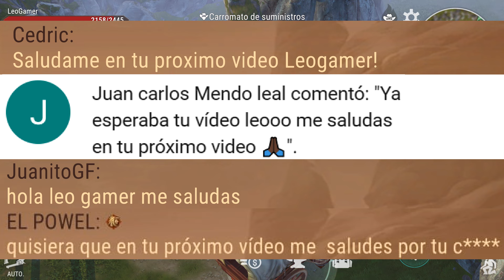🕹️ WESTLAND #125 Nuevo Truco En Vieja Carretera │ LeoGamer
Mata a la bestia de la misión del tablón sin cambiar de zona:

dos eventos cada 23 horas, (en el video dice cada 29 horas, pero ahora ya redujeron el tiempo de espera):

(este último lo tienes que hacer cuando tienes vip, pero solo funciona bien cuando ya no tienes el vip)